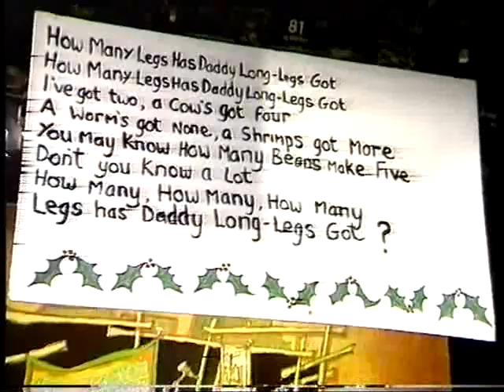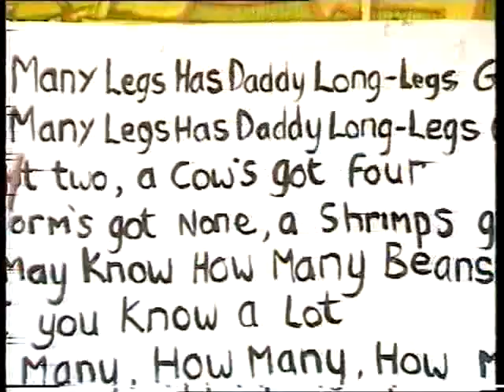End of Blue Peter and CBBC Broom Cupboard Footage-1988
Some old footage of Blue Peter from (I think) late 1988, a CBBC Broom Cupboard link with Andy Crane and the start of a BBC1 trailer which was where the tape ran out.